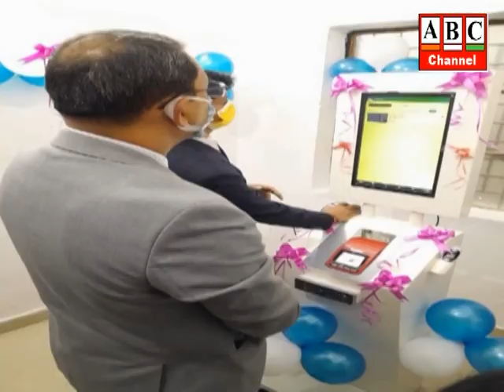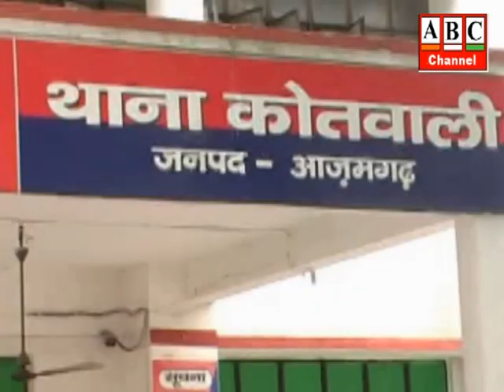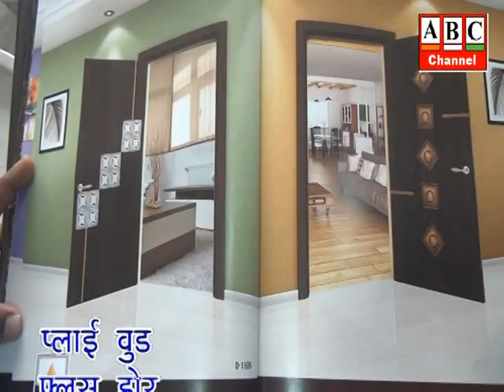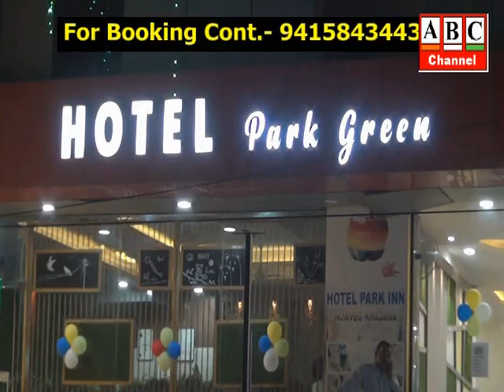ABC News Azamgarh 30.12.2022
आजमगढ़: दक्षिण मुखी देवी के त्रिदिवसीय शृंगार उत्सव का हुआ श्रीगणेश,पहले दिन मेवे, बिस्किट व 20 के नोटों से हुआ माता का दिव्य शृंगार ।
आजमगढ़: श्री गुरु ग्रंथ साहब सरदार जी कटरा पुरानी कोतवाली में श्री गुरु गोविंद सिंह जी का धूमधाम से मनाया गया पावन प्रकाश पर्व ।
आजमगढ़: जनपद पुलिस ने चलाया डायल 112 जनजागरूकता अभियान,अभियान के दौरान पुलिस अधिकारियों ने लोगों से की अपील-आपात स्थिति में भी डायल करें 112, तत्काल पहुंचेगी पुलिस ।
आजमगढ़: शापिंग माल के बाहर मिला संदिग्ध शूटकेस, पुलिस के साथ डाग स्क्वायड टीम मौके पर पहुंची।
आजमगढ़: भारतीय जनता पार्टी द्वारा नगर ने पीएम नरेंद्र मोदी की मां हीराबेन मोदी के निधन पर की शोकसभा, दो मिनट का मौन रखकर दी श्रद्धांजलि।
आजमगढ़: सामुदायिक स्वास्थ्य केन्द्र पल्हनी में जिले के प्रथम हेल्थ एटीएम का जिलाधिकारी विशाल भारद्वाज ने किया उद्घाटन ।